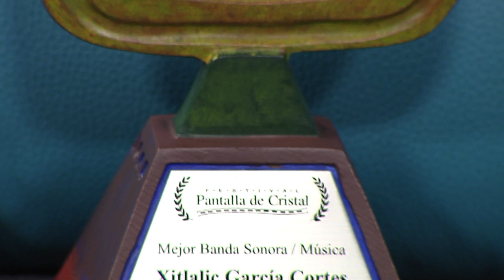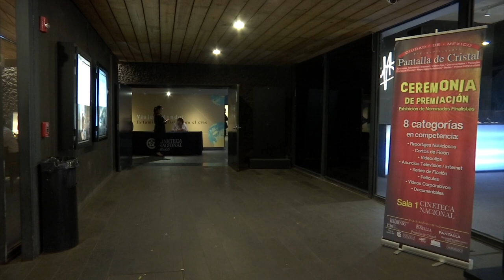La Entrevista Nominados Pantalla de Cristal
Tres trabajos de Radiotelevisión De Veracruz presentados en el programa de investigación Expediente4 fueron nominados entre los trabajos finalistas en la categoría "reportajes noticiosos", en el festival Pantalla de Cristal, el cual, reconoce lo mejor de las producciones audiovisuales de la televisión pública y privada; y para hablarnos de la experiencia de haber participado y ganado reconocimientos a nombre de Radiotelevisión De Veracruz, nos acompañaron en LaEntrevista, Tlalic GC, Martín Rmz Dávila y Hugo Garizurieta